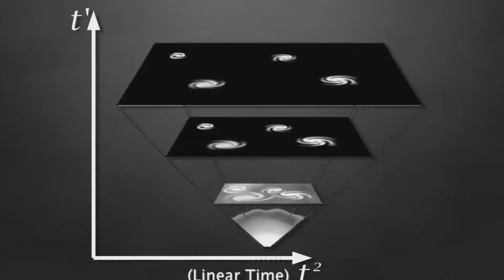BTTF filming locations TOUR! Back to the Future full movie loc tour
Hey McFly!!! Take a tour of the Back To The Future BTTF movie trilogy filming locations.

I begin at the Institute of Future Technology (well, my recreation - as the real place has been destroyed by Universal), and stop by the Burger King in front of Doc's house... Hilldale... Eastwood Ravine... the McFly house... the tunnel in Griffith Park where Biff tried to run Marty down. ALSO -- I reveal an easter egg many people never noticed in Part III.